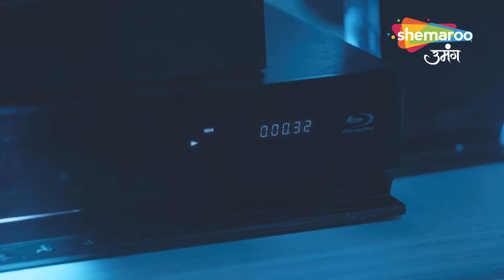कीर्ति की पार्टी की जगह रखी श्रद्धा ने पूजा - Kismat Ki Lakiron Se - Hindi TV Show - Full Episode 53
Show Name : Kismat Ki Lakiron Se
Creator : Rashmi Sharma
Language : Hindi
Theme : Romantic Drama

Watch Shemaroo TV channel on:
DD Free Dish :  28
Tataplay :  181
Airtel : 132
Videocon d2h : 149
Dish TV :  139
GTPL : 17
DEN : 116
Hathway : 16
NXT Digital : 178
IN DIGITAL:  178
SITI CABLE :  128
FASTWAY :  26
UCN : 13
Digiana :  122
Rajasthan Infotech : 312
Radiant Digitek : 143